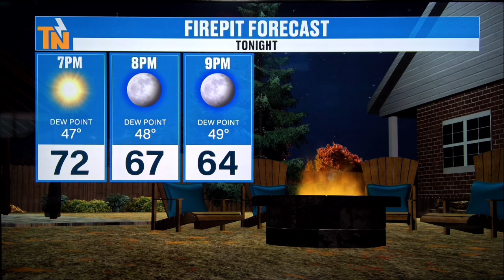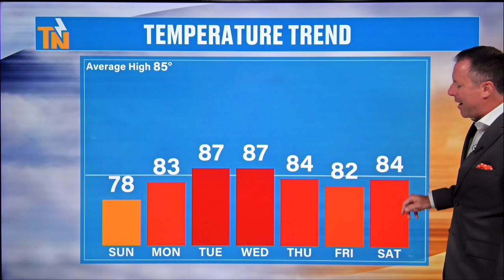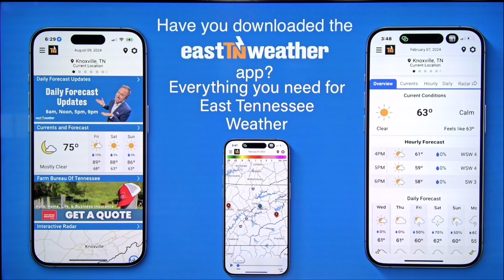6pm - Saturday, September 7, 2024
What a beautiful day it turned out to be. Sunday will much more of the same. We will be warming back up next week with minimal chances for rain. Here's your Saturday evening update from Meteorologist Mike Witcher.